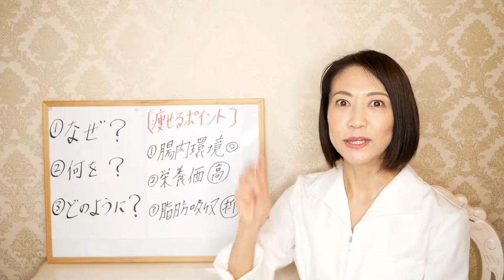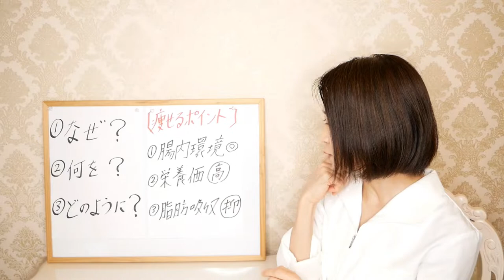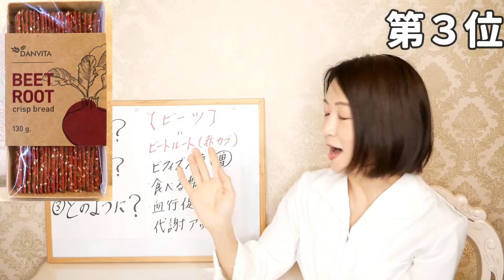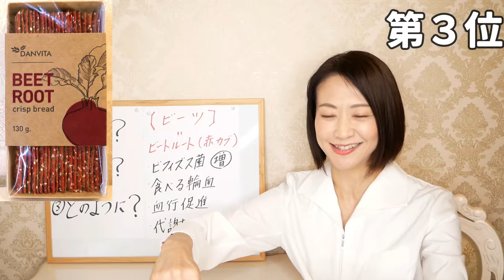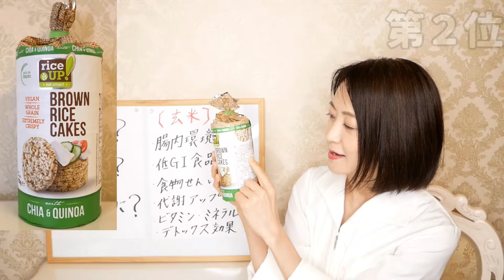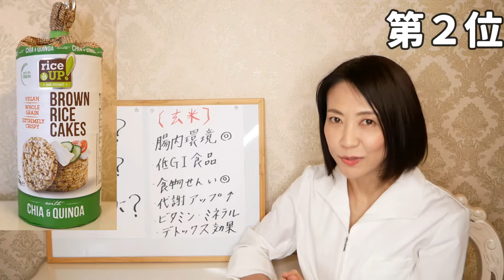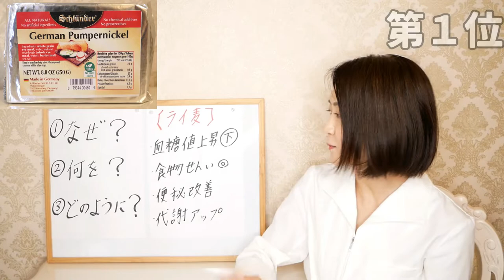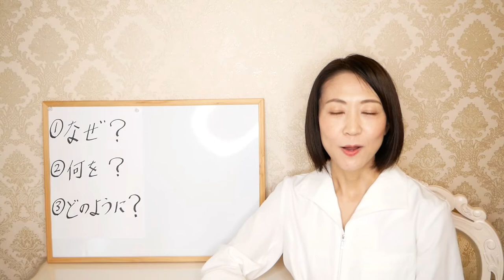【食べるダイエット】痩せるランチメニューTOP３【腸活でやせる】